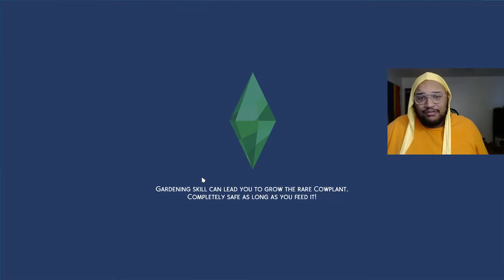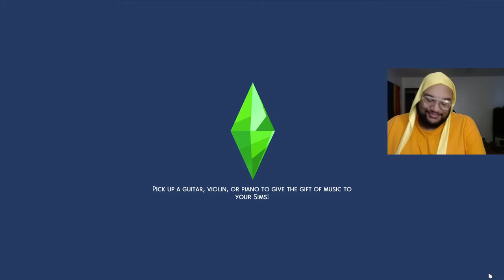What is Love?